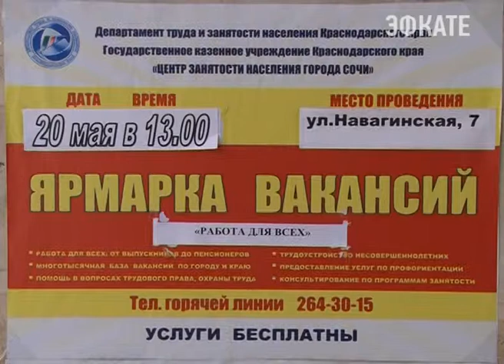В Сочи прошла ярмарка вакансий для школьников Новости Сочи Эфкате